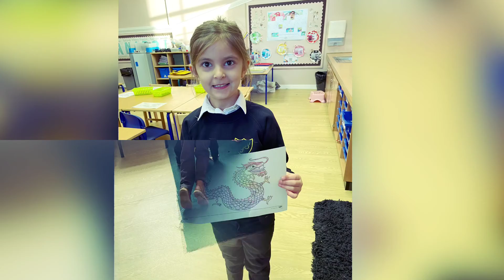Slideshow of the Week